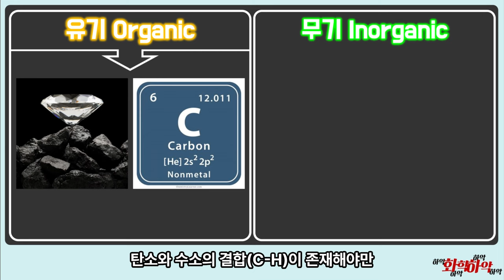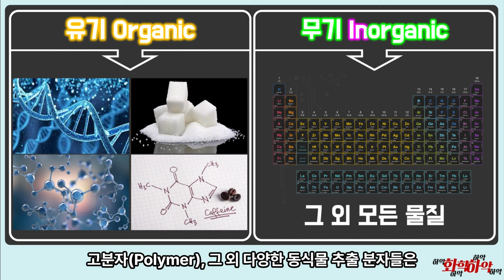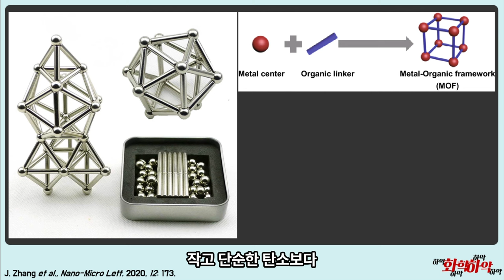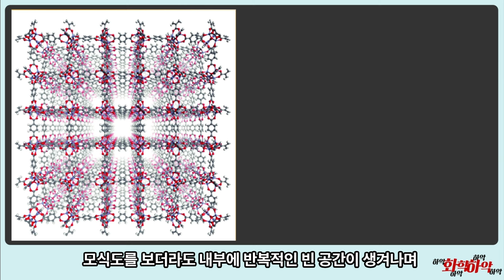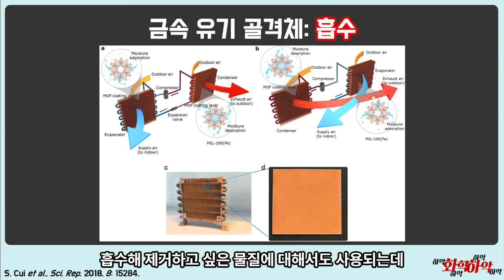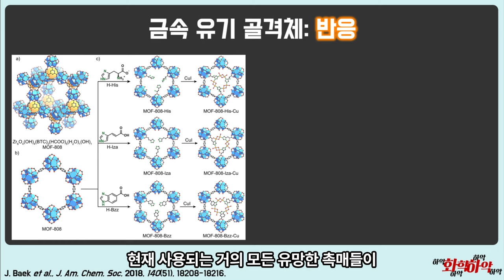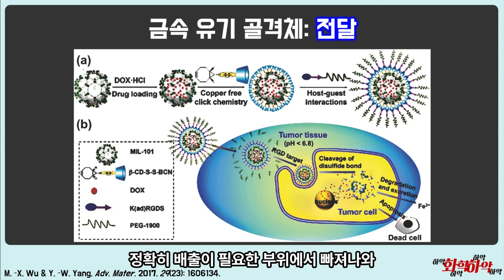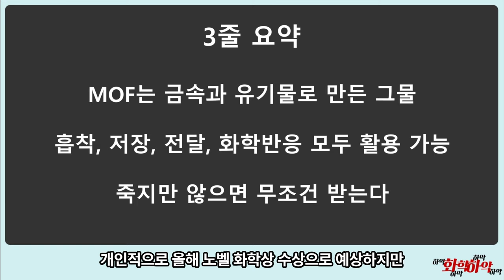[2023 노벨 화학상 예상] 1위, 금속유기골격체(MOF)와 망상화학!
대망의 1위는 이게 아직도 못 받았나 싶은 금속 유기 골격체와 망상화학!
각설탕 1개 정도의 양으로 축구장 5개의 면적은 담고 있는 물질들
환경, 보건, 화학 모든 분야에 사용 가능한 이미 검증된 물질
심지어 인공지능과 융합마저 시작하고 있다!